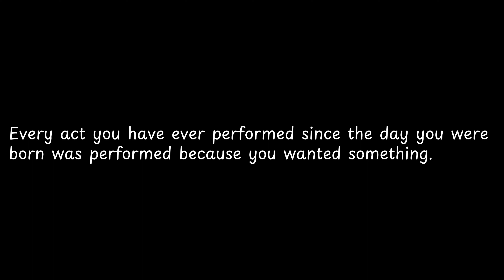Every act you have ever performed